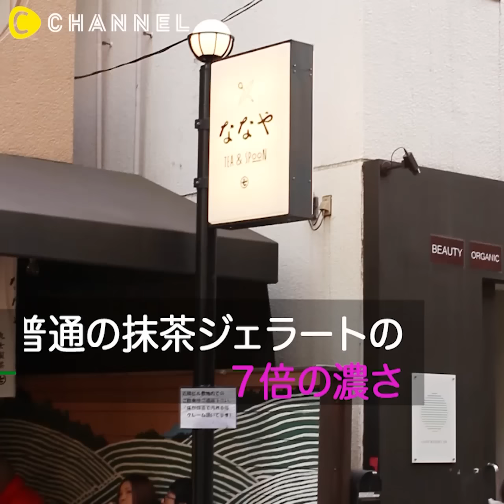【グルメ スイーツ】国内で1番豪華…キラッキラの濃厚ソフトクリーム♡＊金箔＊ドーナツ＊ジェラート＊わたあめ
①日本一豪華！？金箔ソフトクリーム♡

日本一豪華！？
金箔ソフトクリーム♡

箔一＠金沢
なんと本物の金箔を使用！

濃厚ソフトクリームに
一枚ずつていねいに
金沢名物「金箔」をのせる♡

②カップの上に乗ったドーナツがオシャレ DUMBO@麻布十番

③世界一濃厚！抹茶ジェラート♡
抹茶だけでも７種類のジェラート！！

④大きくてキュートなカラフルわたあめ♡
原宿の竹下通りにあるよ！